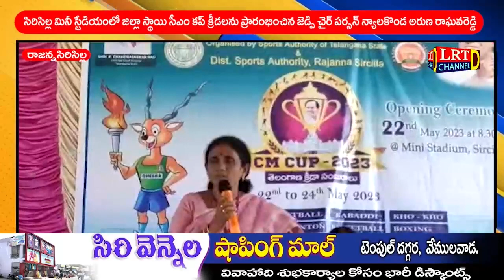సిరిసిల్ల మినీ స్టేడియంలో జిల్లా స్థాయి సీఎం కప్ క్రీడలను ప్రారంభించిన జెడ్పి చైర్ పర్సన్